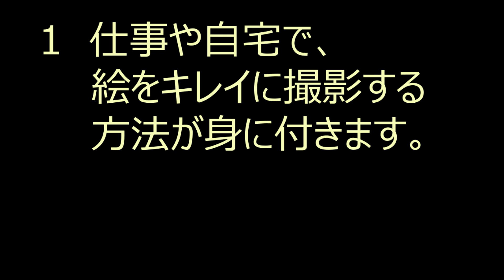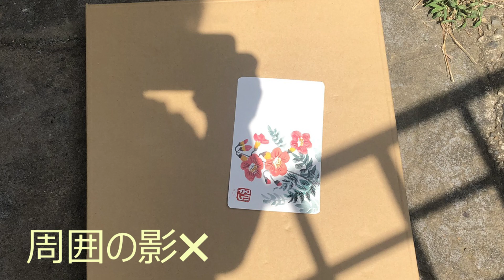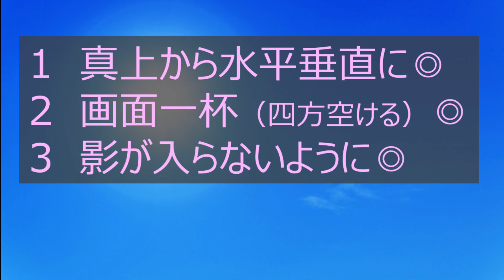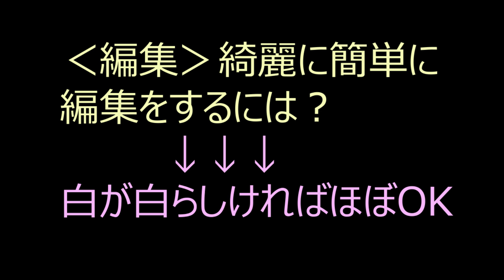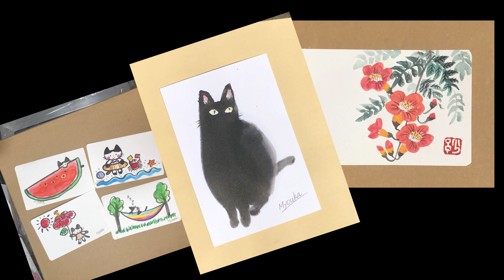【絵手紙妙華】初心者基本：絵を撮影する豆知識（iphone・スマホ・デジカメ・一眼レフ）絵の写真の撮り方・俯瞰撮影・撮影の照明・簡単撮影・絵手紙・ハガキ絵・かわいいイラスト・HOWTO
絵やイラスト・資料をキレイに撮影し名刺・ハガキ・SNで活用しましょう。
★ART情報とお絵描き。ちゃんねる登録よろしくね！

（参考動画）
【料理やイラストの撮影に】3000円以下で作れる、真上から撮影できるカメラスタンド（俯瞰撮影）
【解説】秋の絵手紙『紅葉と鹿』初心者向け簡単リアルな絵の描き方解説　もみじ　動物画
初心者向けです簡単ハガキ絵💕【ブドウ🍇】手書き・水彩画🍇[Grape] Handwriting/Watercolor
【一筆画ハガキ絵　シオン＆コスモス　9月10月の花　ほのぼの一筆画73
【毎日絵日記】手帳を新調したので紹介します【購入品紹介】　しろくまななみん

‹関連動画›
【絵手紙妙華】マズイ絵・うまい絵の描き方テクニックをプロが解説(^^（下絵付）夏の定番・6月のトマトの絵手紙に書き方で解説
【絵手紙妙華★簡単転写画法】薔薇の描き方：父の日の黄色いバラ（下絵・塗り絵付）初心者向き  5月・6月・春・夏・秋 100均で手作りイラスト・メッセージカード
【絵手紙 消しゴムはんこの作り方】4分（超簡単・初心者）100均DIY  文字デザインを彫る
【簡単絵手紙イラスト】はちわれ猫「みい」の描き方。春夏秋冬の絵手紙・かわいいイラスト・絵手紙・ハガキ絵　初心者・簡単
【絵手紙妙華】4分：100均水彩色鉛筆と割りばし：フクロウの描き方　初心者・簡単　かわいい動物イラスト・秋の絵手紙・ハガキ絵　How to Draw an Easy Owl art